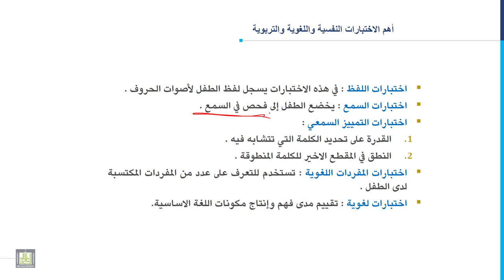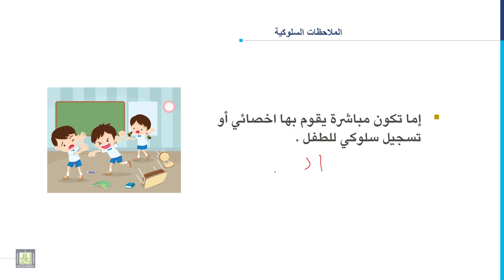مدخل إلى التربية الخاصة | 9-6 | تشخيص اضطرابات التواصل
المقررات المفتوحة
مدخل إلى التربية الخاصة - 101 خاص
الوحدة التاسعة: اضطرابات التواصل
الدرس السادس: تشخيص اضطرابات التواصل
1. فحص وتشخيص حالة اضطرابات التواصل.
2. اختبارات التمييز السمعي.
3. اختبارات المفردات اللغوية.
4. اختبارات لغوية.